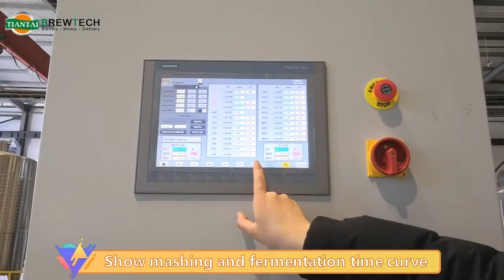Beer brewing equipment prices-small breweries and brewery equipment